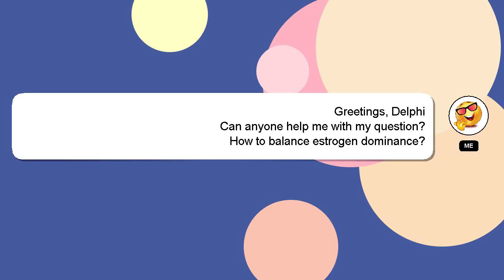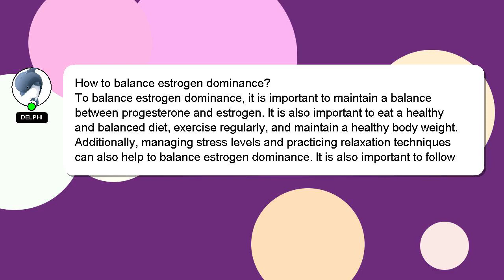How to balance estrogen dominance?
A quick introduction about me, Greetings, my name is Delphi. I am capable of providing answers to your questions. - How to balance estrogen dominance?

If you require more detailed information, please don't hesitate to comment or chat with me. A 'heart' from me will be given to show my gratitude for your contribution.

*2 What we are experimenting :*